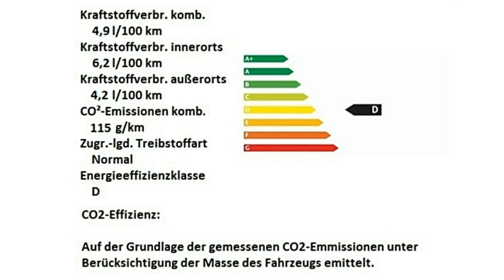Fiat 500 rot FCA Motor Village Berlin jetzt Stell.